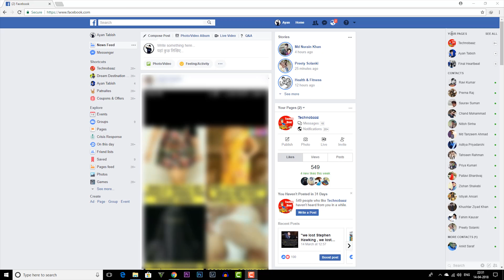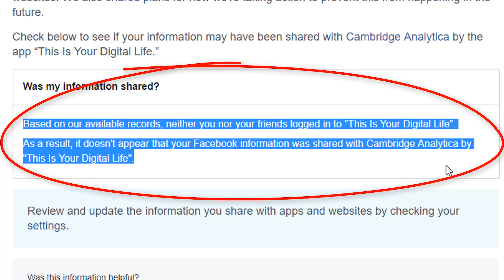Is your facebook data leaked ? check it out by clicking here | Trick | TechnoBaaz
hey,
recently cambridge analytica acsess all data from facebook. so check it out here .. is your data leaked?